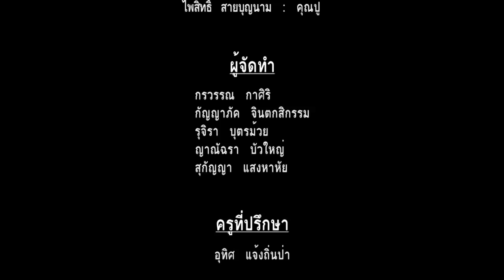หลานกับปู่กู้อีจู้ : ทีมเอ็กซ์จูเนียร์(X junior) โรงเรียนหนองฉางวิทยา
หนังสั้นรองชนะเลิศอันดับที่ 1 การประกวดหนังสั้นระดับชั้นมัธยมศึกษาตอนต้นโครงการประกวดสื่อปลอดภัยและสร้างสรรค์เยาวชนไทยสรรค์สร้าง สังคมผาสุก ของสำนักงานวัฒนธรรมจังหวัดอุทัยธานี
ทีมเอ็กซ์จูเนียร์(X junior) จากโรงเรียนหนองฉางวิทยา